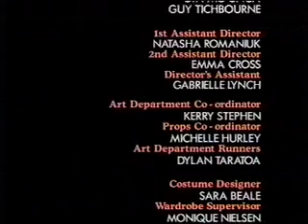Shortland Street Mid 1995 Episode ??? (Johnny Chasing Ellen)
Shortland Street from mid 1995

Julia sacks Richard and Nancy, Sam gets a naaasty surprise.

If anyone knows Episode Numbers please advise.